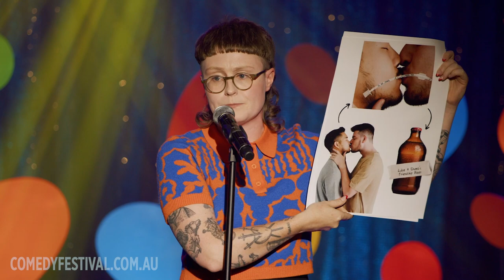Scout Boxall - 2023 Comedy Spotlight Night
ScoutBoxall on starting Mullets for Mental Health.

Filmed at the M&M'S® Comedy Spotlight Night on Mon 3 April at Max Watt's.

You can catch Scout's show 'Turbo Lover' at the 2023 Melbourne International Comedy Festival - for more info head

M&M'S® Comedy Spotlight Night was a one-off special event, shining a light on the up-and-coming stars of the Australian comedy scene, at the 2023 Melbourne International Comedy Festival. Hosted by Nazeem Hussain and featuring AJ Lamarque, Alexandra Hudson, Scout Boxall, Sashi Perera, Fergus Neal, Sarah Gaul, Daisy Webb and Jenny Tian.